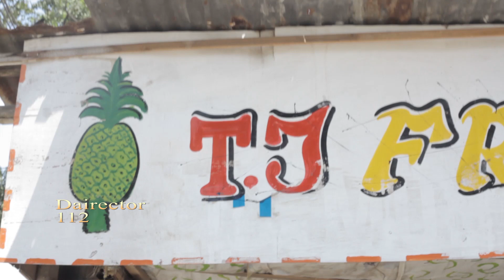EAT FRUITS FOR BENEFITS AssengaBey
This is one of the traditional African traditions that are used in various celebrations such as weddings, birthday parties and many others.